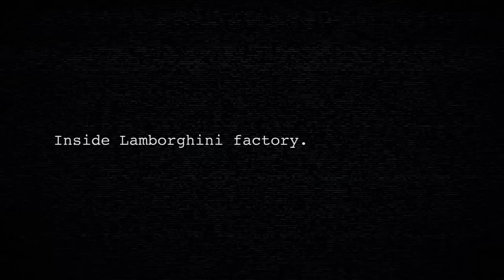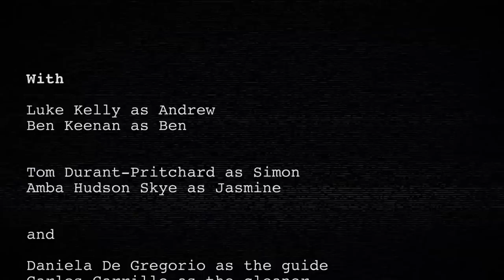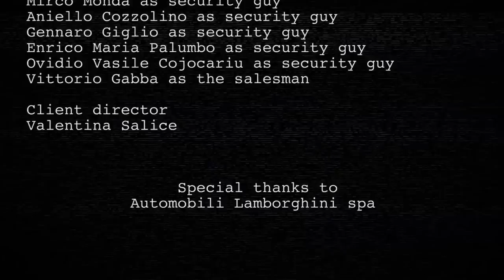Lamborghini Hexagon project Episode 4